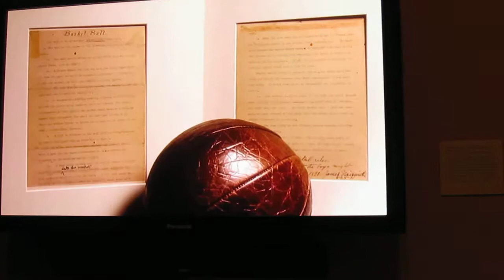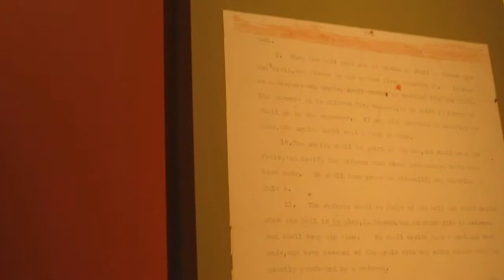First Basket used in Original Rules of Basket Ball by James Naismith , Kansas City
Original Rules of Basket Ball at Nelson-Atkins Museum of Art in Kansas City . This the first basket used in basket ball by James Naismith